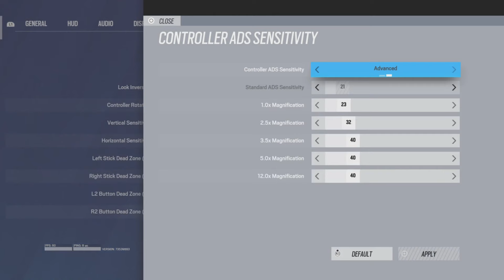The #1 BEST Acog Settings & Sensitivity On Console - Rainbow Six Siege